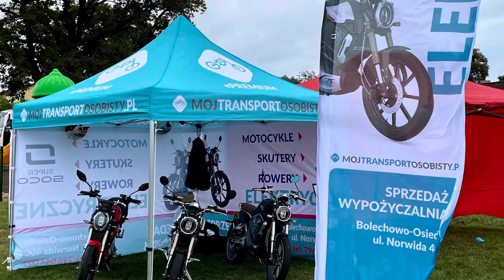CONCORDIA Murowana Goślina - 100-lecie Klubu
Concordia Murowana Goślina - mecz z Legendami Lecha Poznań na 100-lecie klubu. Wszędzie kreujemy modę na eko-pojazdy - elektryczne motory i motorki SuperSoco Polska.